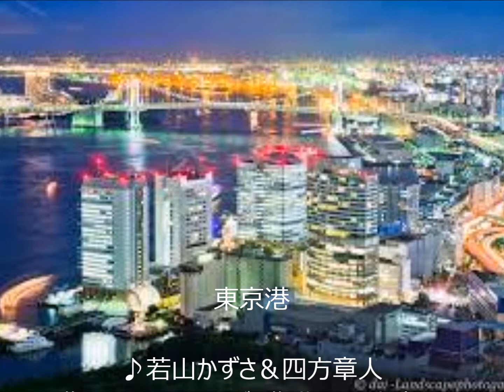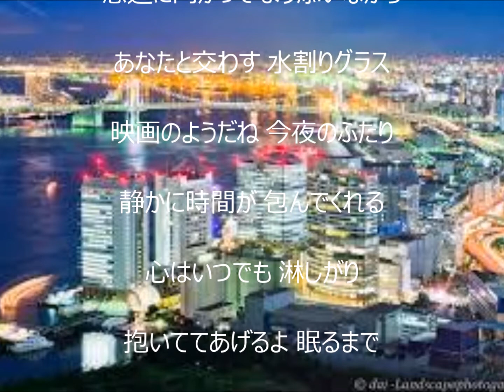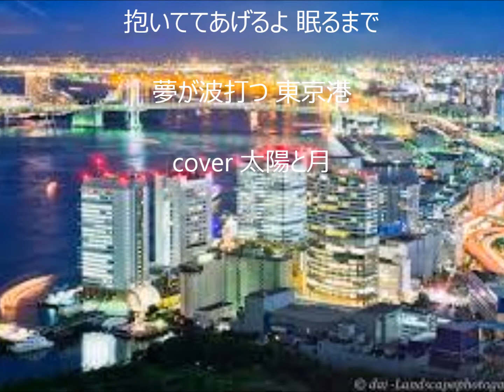東京港 唄 若山かずさ＆四方章人 cover 太陽と月